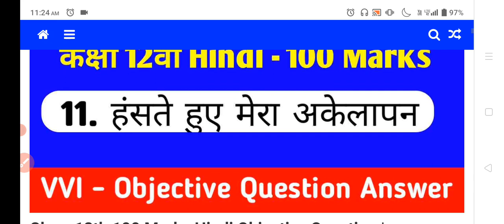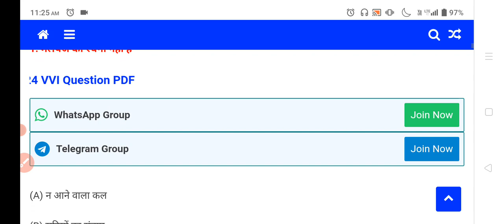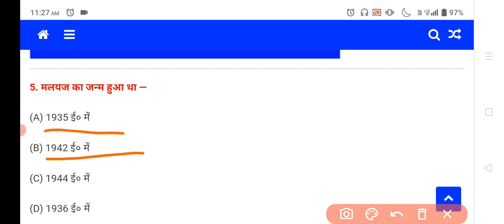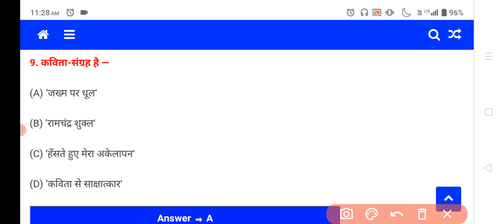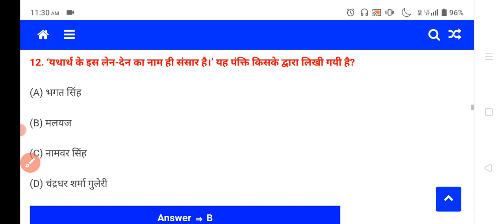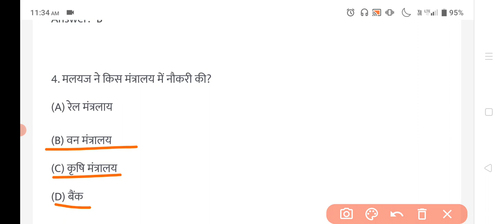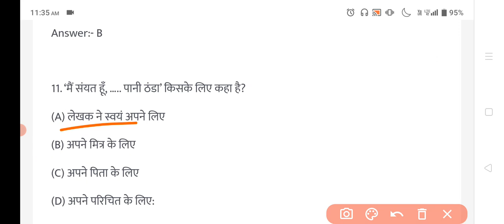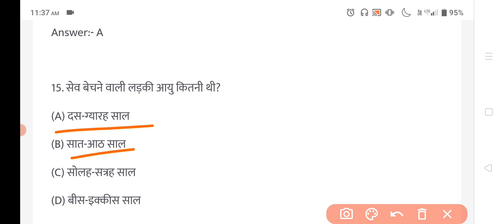हँसते हुए मेरा अकेलापन Objective Question | Hindi Class 12 Chapter 11 Bihar Board Objective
Hello dear friends Mai es video me class 12th hindi ke chapter 11 haste hue Mera akelapan ke vvi objective question bataye hai

Topic clear

1) haste hue mera akelapan
2) haste hue mera akelapan class 12
3) haste hue mera akelapan class 12th objective
4) haste hue mera akelapan objective
5) haste hue mera akelapan objective hindi
6) class 12th hindi chapter 11 objective
7) class 12th objective hindi
8) hindi haste hue mera akelapan by malayaj
9) 12 class hindi chapter 11
10) bihar board hindi objective questions
11) class 12th hindi objective questions
12) haste hue mera akelapan class 12 hindi